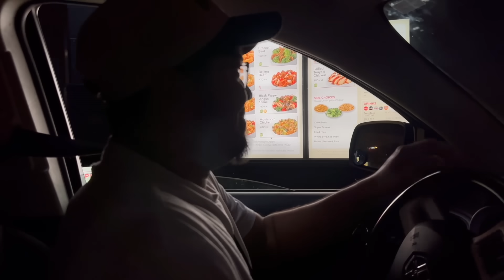MYSTERY WHEEL DECIDES WHAT WE EAT FOR 24 HOURS!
Official HIM & HER video of “ VIDEO ”